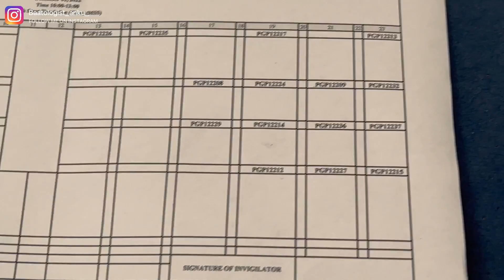Stressful Day at IIM | IIM Life| Ankusha Patil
Hy guys,

Extending love and gratitude to you all. Hope you all are doing great. Sharing with you all a "Not so good exam day". Had too much in hand to do but somehow managed to complete all of it quite well. Hope you like watching it.

Much Love,
Ankusha Patil